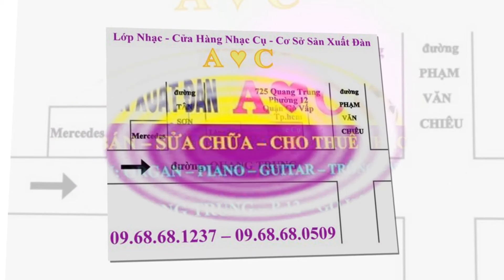Đàn nguyệt giá rẻ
Bán đàn nguyệt giá rẻ
Địa Chỉ : 725 Quang Trung . Phường 12 . Gò Vấp . Hồ Chí Minh